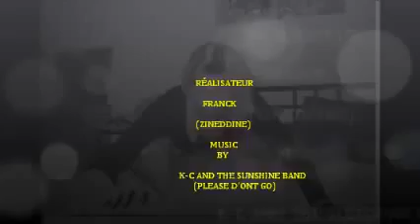SOPHIE flv YouTube YouTube